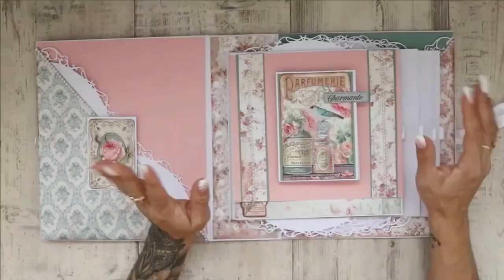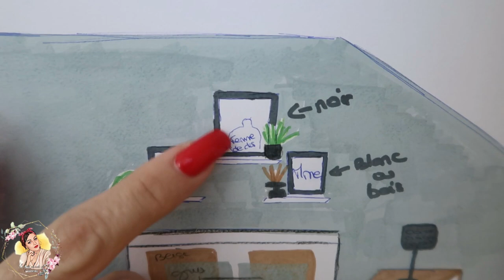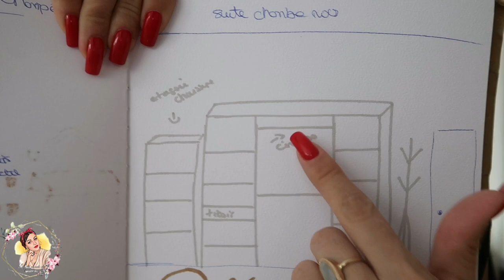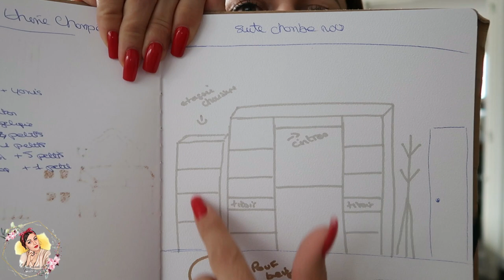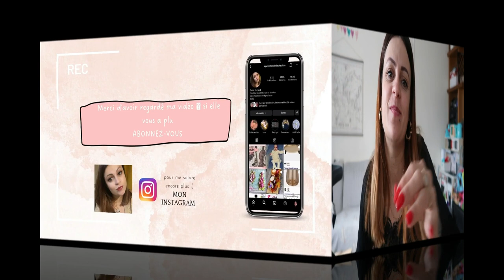{ VLOG #11} AVIS DE RECHERCHE / EN MODE DESSIN ?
⬇️Mes boutiques favorites ⬇️

 il donne 10 % sur tous les papiers des collections Stamperia
ainsi que les papiers de riz, pochoirs dies cuts moules Stamperia
et également toutes les découpes bois